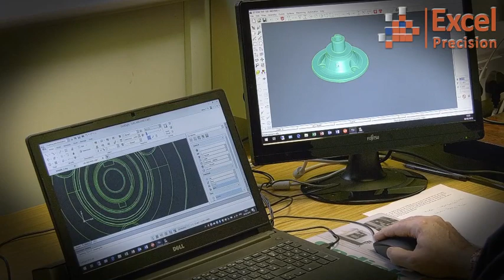Excel Precision Ltd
Excel Precision Ltd Company Video